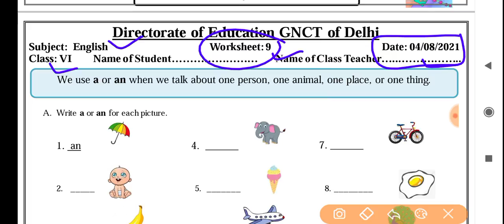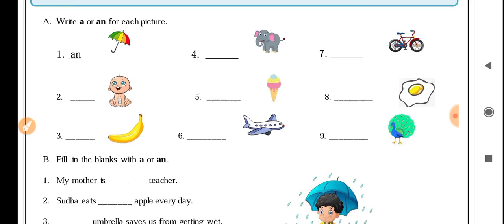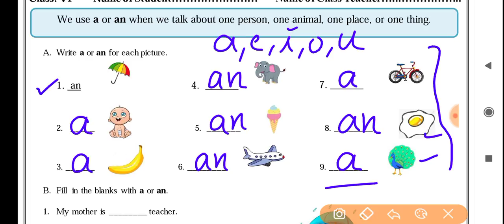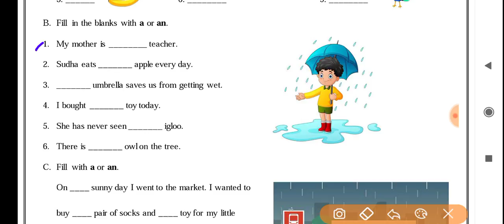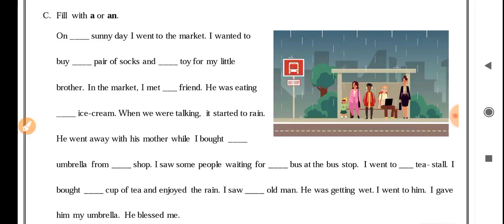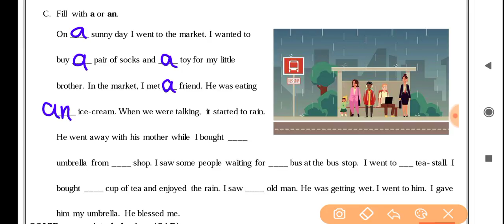English worksheet 9 class 6 (4/8/21) worksheet 9 English class6 /class6 worksheet 9 English